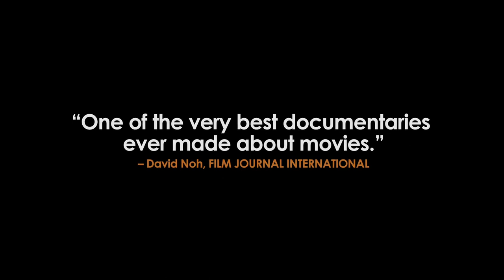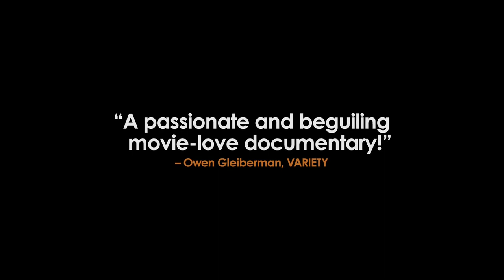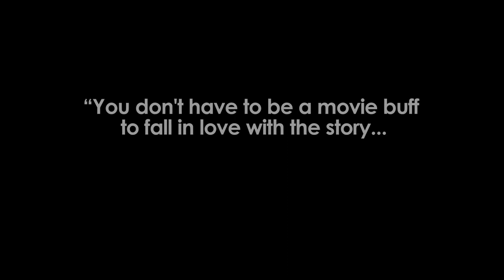Harold & Lillian: A Hollywood Love Story | Official Trailer | DocPlay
Movie fans know the work of Harold and Lillian Michelson, even if they don't recognize the names. Working largely uncredited in the Hollywood system, storyboard artist Harold and film researcher Lillian left an indelible mark on classics by Alfred Hitchcock, Steven Spielberg, Mel Brooks, Stanley Kubrick, Roman Polanski and many more.